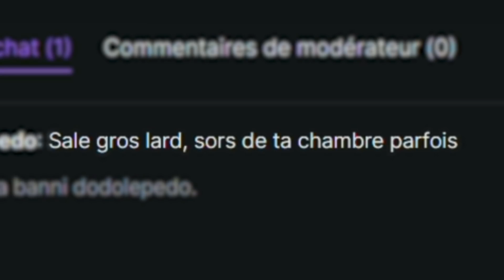🎬 BEST OF GOTAGA #92 ► JE SUIS UN PIGEON 🐦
NOUVEAU BEST OF COMME CHAQUE DIMANCHE !!

Les musiques par ordre d'apparition :
-Strauss _ The Blue Danube Waltz
-Super Mario 64 Soundtrack - Slider
-Let Me Hit It (Audiostalkers Original Mix)
-Scatman Official Video HD -Scatman John
-I Feel Good (I Got You)- James Brown